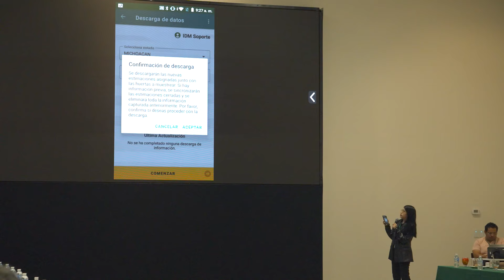Conexión APEAM | Semana 2 | Marzo 2024 🥑🚛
• Capacitación, Investigación y Desarrollo | Jalisco 🔬🪰

 • Envíos totales de México a Estados Unidos – Semana 10 🇺🇸🚚

•  Oficinas de asuntos Agrícolas USDA 🏢🙌🏻

• Capacitación para las JLSV | Michoacán 🌳🌱